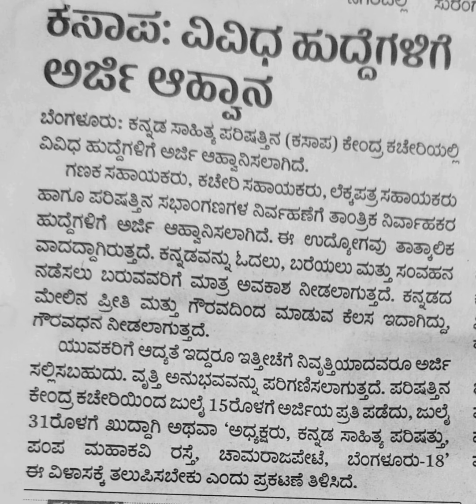ಕಸಾಪ ವಿವಿಧ ಹುದ್ದೆಗಳಿಗೆ ಅರ್ಜಿ ಆಹ್ವಾನ Kasapa:Application Invitation for Various Posts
ಕಸಾಪ: ವಿವಿಧ ಹುದ್ದೆಗಳಿಗೆ ಅರ್ಜಿ ಆಹ್ವಾನ

ಬೆಂಗಳೂರು: ಕನ್ನಡ ಸಾಹಿತ್ಯ ಪರಿಷತ್ತಿನ (ಕಸಾಪ) ಕೇಂದ್ರ ಕಚೇರಿಯಲ್ಲಿ ವಿವಿಧ ಹುದ್ದೆಗಳಿಗೆ ಅರ್ಜಿ ಆಹ್ವಾನಿಸಲಾಗಿದೆ.

ಗಣಕ ಸಹಾಯಕರು, ಕಚೇರಿ ಸಹಾಯಕರು, ಲೆಕ್ಕಪತ್ರ ಸಹಾಯಕರು ಹಾಗೂ ಪರಿಷತ್ತಿನ ಸಭಾಂಗಣಗಳ ನಿರ್ವಹಣೆಗೆ ತಾಂತ್ರಿಕ ನಿರ್ವಾಹಕರ ಹುದ್ದೆಗಳಿಗೆ ಅರ್ಜಿ ಆಹ್ವಾನಿಸಲಾಗಿದೆ. ಈ ಉದ್ಯೋಗವು ತಾತ್ಕಾಲಿಕ ವಾದದ್ದಾಗಿರುತ್ತದೆ. ಕನ್ನಡವನ್ನು ಓದಲು, ಬರೆಯಲು ಮತ್ತು ಸಂವಹನ ನಡೆಸಲು ಬರುವವರಿಗೆ ಮಾತ್ರ ಅವಕಾಶ ನೀಡಲಾಗುತ್ತದೆ. ಕನ್ನಡದ ಮೇಲಿನ ಪ್ರೀತಿ ಮತ್ತು ಗೌರವದಿಂದ ಮಾಡುವ ಕೆಲಸ ಇದಾಗಿದ್ದು, ಗೌರವಧನ ನೀಡಲಾಗುತ್ತದೆ.

ಯುವಕರಿಗೆ ಆದ್ಯತೆ ಇದ್ದರೂ ಇತ್ತೀಚೆಗೆ ನಿವೃತ್ತಿಯಾದವರೂ ಅರ್ಜಿ ಸಲ್ಲಿಸಬಹುದು. ವೃತ್ತಿ ಅನುಭವವನ್ನು ಪರಿಗಣಿಸಲಾಗುತ್ತದೆ. ಪರಿಷತ್ತಿನ ಕೇಂದ್ರ ಕಚೇರಿಯಿಂದ ಜುಲೈ 15ರೊಳಗೆ ಅರ್ಜಿಯ ಪ್ರತಿ ಪಡೆದು, ಜುಲೈ 31ರೊಳಗೆ ಖುದ್ದಾಗಿ ಅಥವಾ 'ಅಧ್ಯಕ್ಷರು, ಕನ್ನಡ ಸಾಹಿತ್ಯ ಪರಿಷತ್ತು, ಪಂಪ ಮಹಾಕವಿ ರಸ್ತೆ, ಚಾಮರಾಜಪೇಟೆ, ಬೆಂಗಳೂರು-18 ಈ ವಿಳಾಸಕ್ಕೆ ತಲುಪಿಸಬೇಕು ಎಂದು ಪ್ರಕಟಣೆ ತಿಳಿಸಿದೆ.